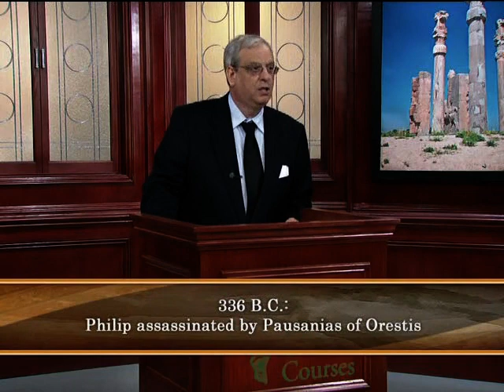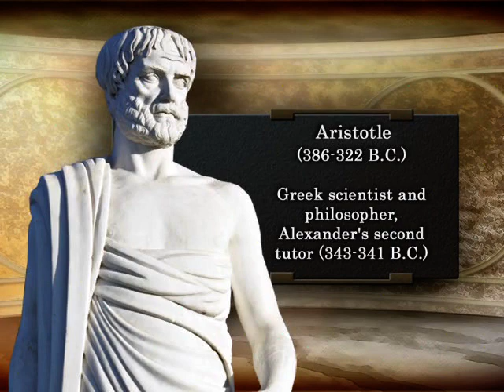Alexander : Heir Apparent